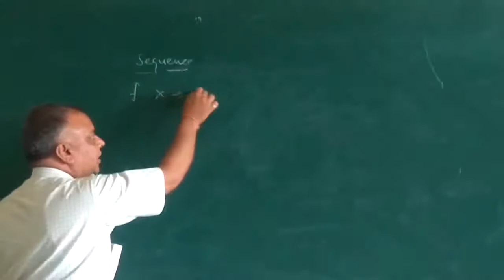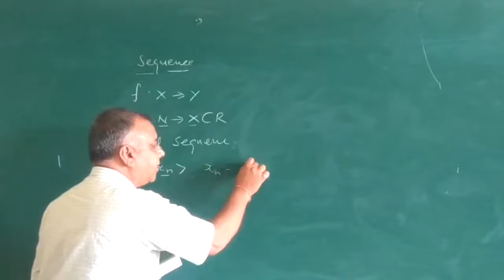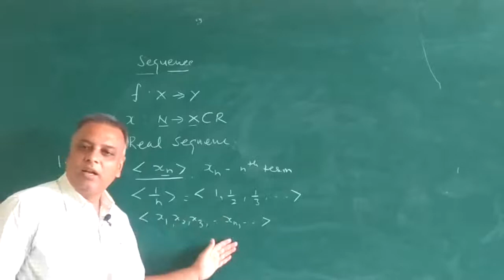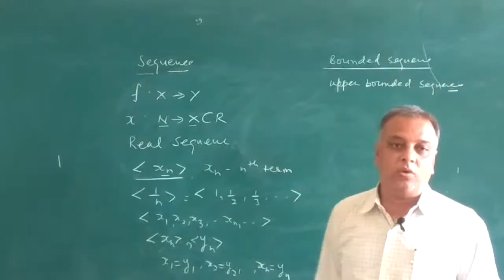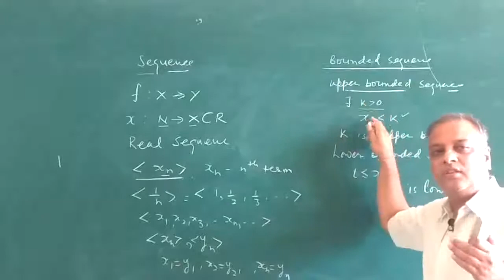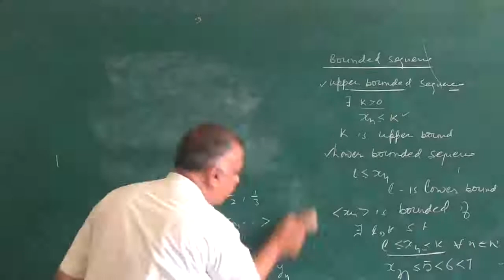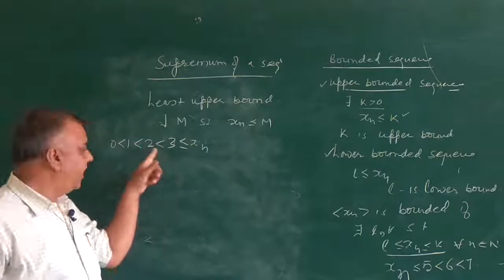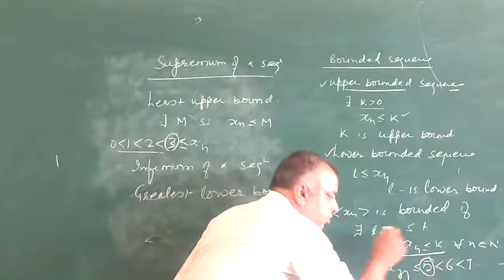B.Sc.Part-II(Maths) Real Analysis-Sequence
Real Sequence by Sunil Kumar Sharma